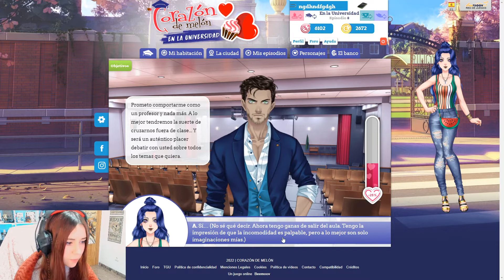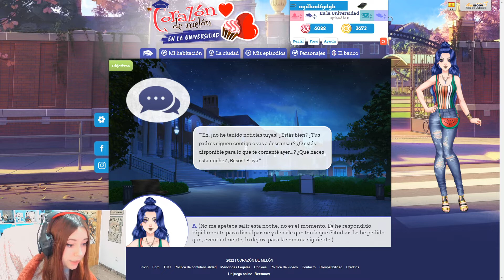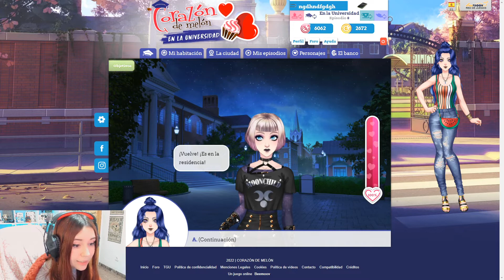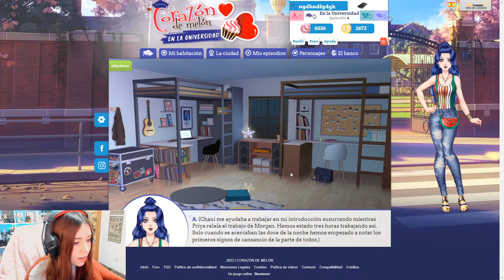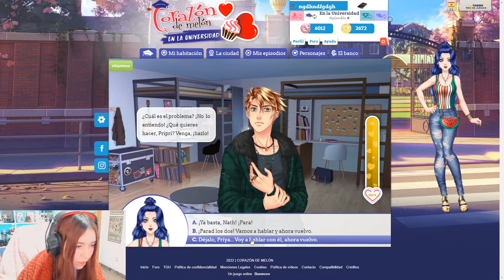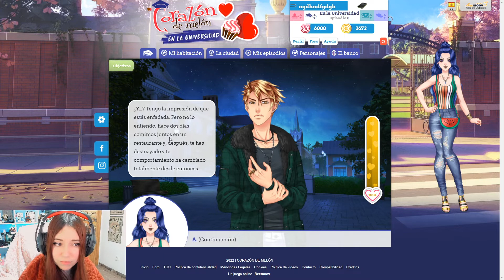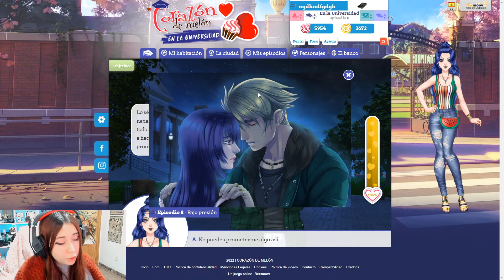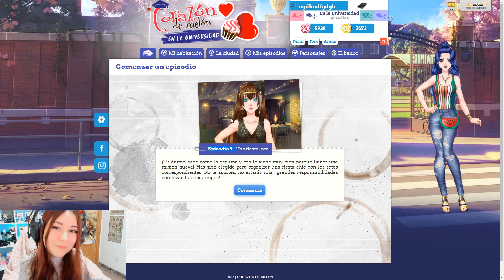RAYAN SE DECLARA Y NATH OCULTA ALGO 😫💔 - Corazón de Melón Universidad Ep 8.4 / Ruta Nathaniel